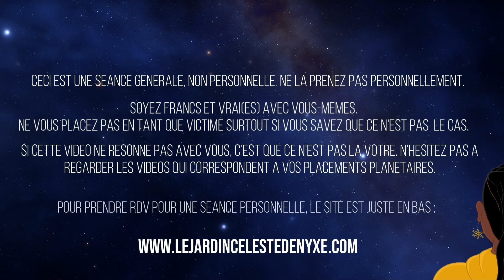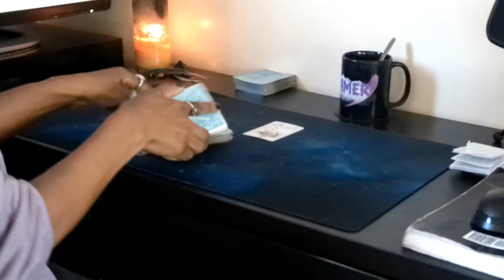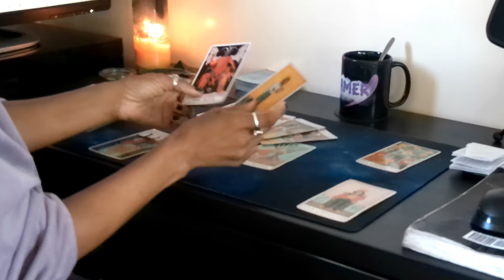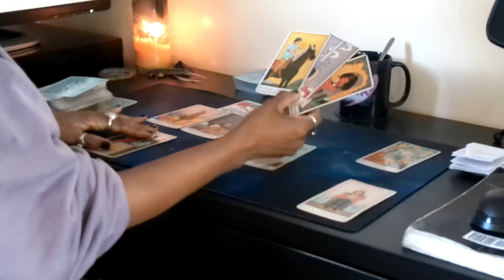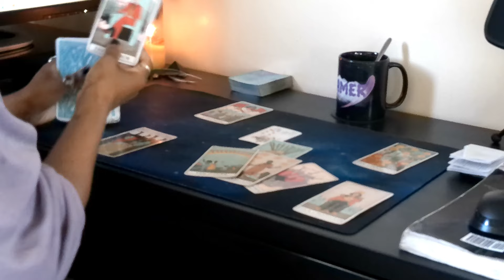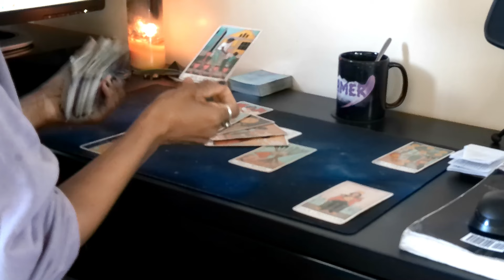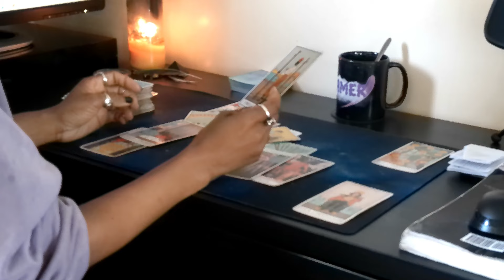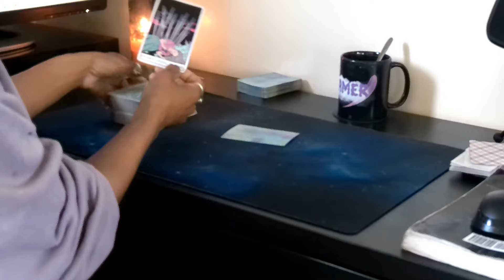Sagittaire | 5 - 11 | Ralentissement et courtes difficultés, mais vous y arriverez .